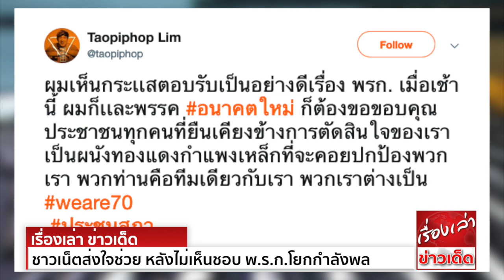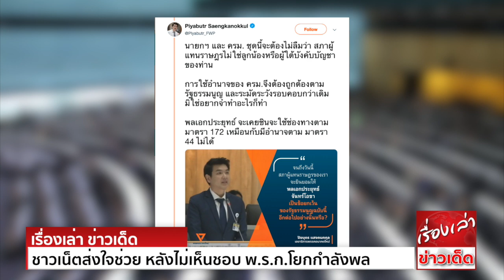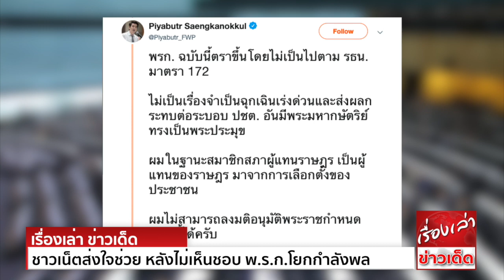ชาวเน็ตส่งใจช่วย หลังไม่เห็นชอบ พ.ร.ก.โยกกำลังพล-งบทหาร อนาคตใหม่ ขึ้นเทรนด์ทวิต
สำหรับผลการลงมติของที่ประชุมสมาชิกสภาผู้แทนราษฎร ต่อพระราชกำหนด (พ.ร.ก.) โอนอัตรากำลังพลและงบประมาณบางส่วนของกองทัพบก กองทัพไทย
กระทรวงกลาโหม  ซึ่งคณะรัฐมนตรี (ครม.)เป็นผู้เสนอ
ตามเอกสารของสำนักการประชุมว่าด้วยการออกเสียง จากสมาชิกที่มาร่วมประชุมทั้งสิ้น 446 คน นั้น
มีผู้อนุมัติ พ.ร.ก.ฉบับดังกล่าว 374 คน ไม่เห็นด้วย 70 คน และงดออกเสียง 2 คน สำหรับส.ส.ที่ไม่อนุมัติจำนวนดังกล่าว เป็น ส.ส.ของพรรคอนาคตใหม่ทั้งหมด
มีเพียง 3 ส.ส.ของพรรคอนาคตใหม่เท่านั้น ที่ใช้สิทธิลงคะแนนเห็นชอบ
ล่าสุดมีการพูดถึงพรรคอนาคตใหม่อย่างมากในโลกโซเชียลมีเดีย จนติดเทรนด์ในทวิตเตอร์ มีผู้ติดแฮชแท็กนับแสนครั้ง
หลังผลโหวตออกมา มีกระแสตอบรับทางโลกออนไลน์ มีความเห็นจากสมาชิกพรรคอนาคตใหม่
นายเท่าพิภพ ลิ้มจิตรกร ส.ส.อนาคตใหม่ ทวิตข้อความว่า “ผมเห็นกระแสตอบรับเป็นอย่างดีเรื่อง พรก. เมื่อเช้านี้ ผมและพรรค อนาคตใหม่ ก็ต้องขอขอบคุณประชาชนทุกคน
ที่ยืนเคียงข้างการตัดสินใจของเรา เป็นผนังทองแดงกำแพงเหล็กที่จะคอยปกป้องพวกเรา พวกท่านคือทีมเดียวกับเรา พวกเราต่างเป็น weare70”
ด้านนางสาวพรรณิการ์ วานิช ทวิตข้อความระบุว่า “ขอบคุณเพื่อนผู้แทนราษฎร อนาคตใหม่ ทุกคนที่ยืนหยัดเพื่อหลักการเคียงข้างกัน เดินไปด้วยกันเสมอบนอุดมการณ์เดียวกัน
มุ่งหน้าสู่ความฝันเดียวกัน”
ด้านนายปิยบุตร แสงกนกกุล เลขาธิการพรรค ทวิตข้อความระบุว่า พรรคอนาคตใหม่ และตัวผมเองยึดมั่นระบอบประชาธิปไตย
การอภิปรายของผมในวันนี้ เป็นไปเพื่อยืนยันอำนาจของสภาฯ ตาม รธน. ตรวจสอบถ่วงดุลกับฝ่ายบริหาร รักษาระบบรัฐสภา ที่สำคัญที่สุดนี่คือ การรักษาปกป้องระบอบประชาธิปไตย

นายกฯ และ ครม. ชุดนี้จะต้องไม่ลืมว่า สภาผู้แทนราษฎรไม่ใช่ลูกน้องหรือผู้ใต้บังคับบัญชาของท่าน